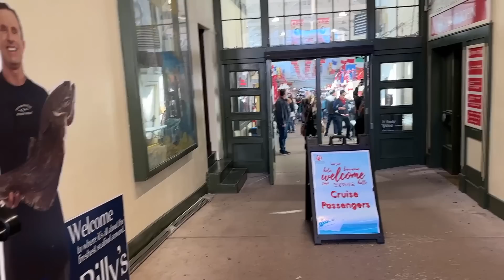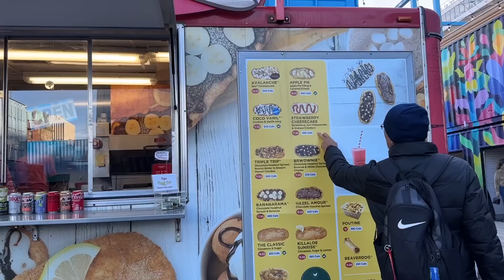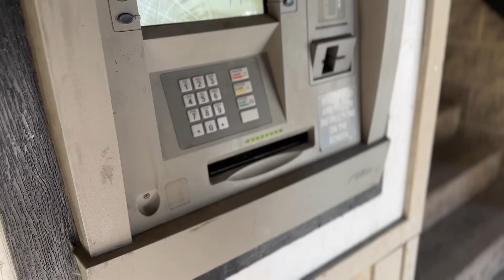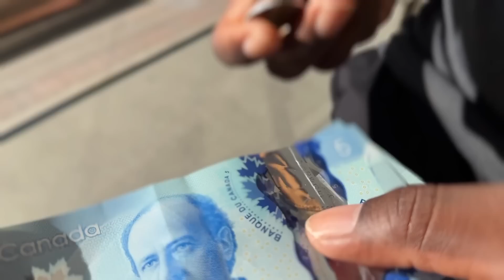Living Our Best Live With No Kids | I Left My Phone | She Was The Best Waiter I Ever Had | JaVlogs